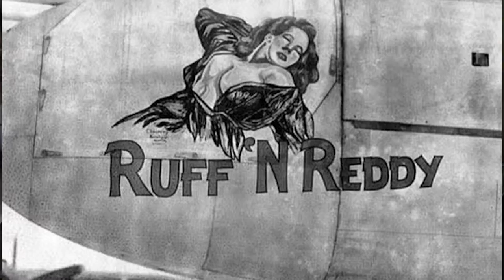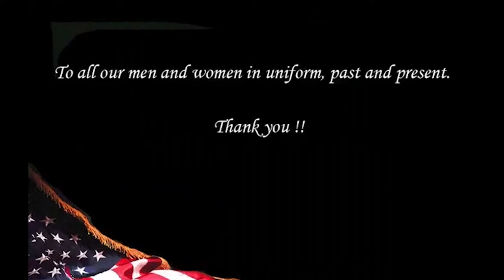WINGS Sequence 01 44 2